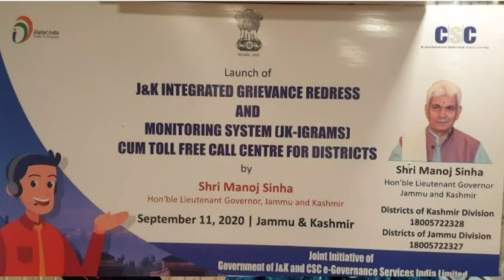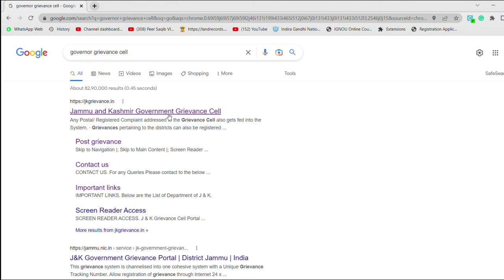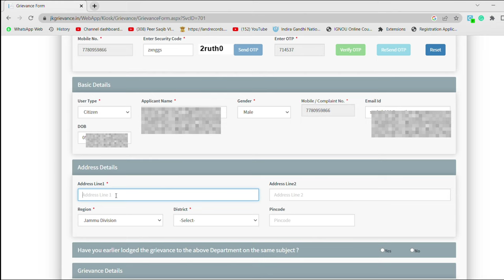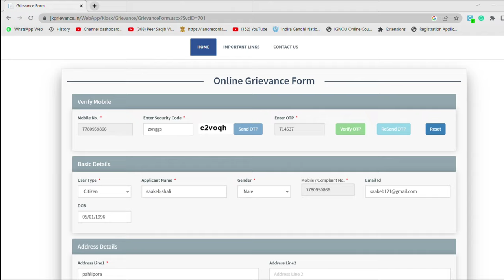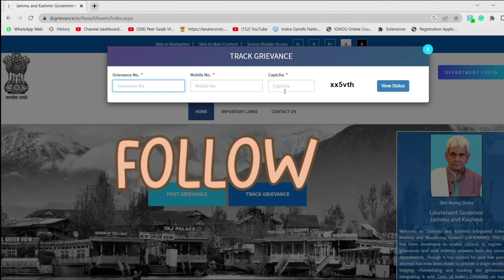Governor Grievance Cell. How to lodge a Complaint?